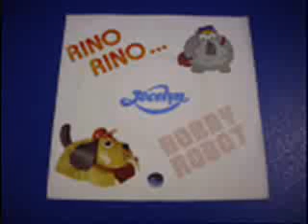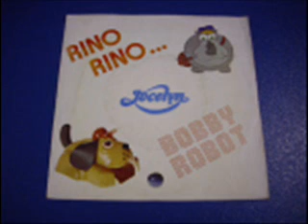Jocelyn Bobby Robot